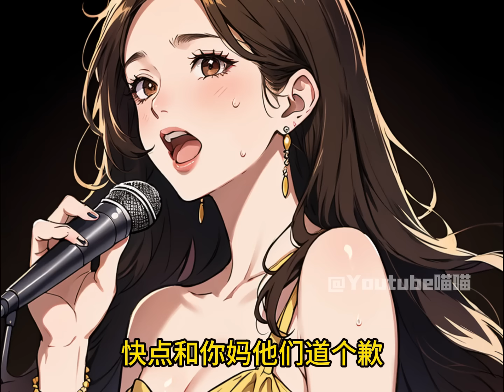後媽偷改我高考志願，我從高樓一躍而下，再睜眼我重生回她改我志願那天，我坐在她身上狂扇她的臉，她又想用跳樓道德綁架我，可我一個動作她就嚇到瘋狂後退